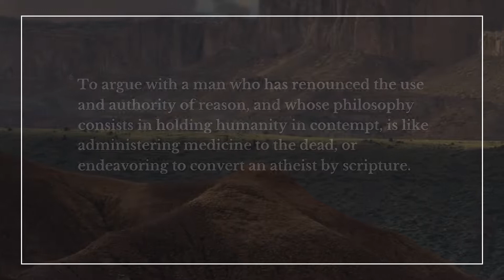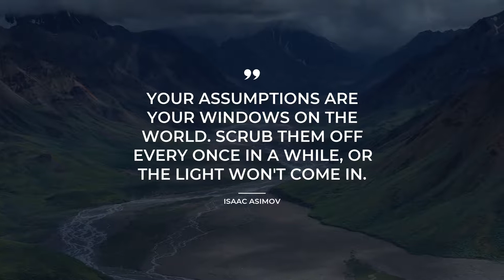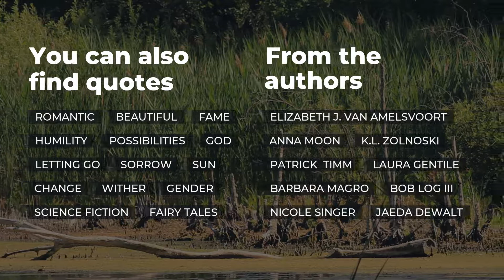TOP 10 Quotes about Close Mindedness | Daily Quotes | Most Famous Quotes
Learn 10 finest quotes about Close Mindedness compiled by Daily Quotes team. In this video you will discover quotations by such famous people and characters as Thomas Paine, Brooks Atkinson, Criss Jami.

Quotation is a wonderful glimpse of the world in all its complexity in one small but catchy phrase. All the beautiful quotes about Close Mindedness in this video will change your ways of living and thinking by changing your attitude towards Close Mindedness. Our crème de la crème quotes will put your mind to work and let you see your everyday life in a different light.

There's a way to keep your most favorite quotes about Close Mindedness from this video: you can copy them from its description and paste into your Facebook / Tinder / Skype / Snapchat / WhatsApp / Instagram status bar to share your worldview.

The 10 most important life quotes about Close Mindedness:

1) To argue with a man who has renounced the use and authority of reason, and whose philosophy consists in holding humanity in contempt, is like administering medicine to the dead, or endeavoring to convert an atheist by scripture.
 ― Thomas Paine

2) Being ignorant is not so much a shame, as being unwilling to learn.
 ― Benjamin Franklin

3) The most fatal illusion is the settled point of view. Since life is growth and motion, a fixed point of view kills anybody who has one.
 ― Brooks Atkinson

4) It does take great maturity to understand that the opinion we are arguing for is merely the hypothesis we favor, necessarily imperfect, probably transitory, which only very limited minds can declare to be a certainty or a truth.
 ― Milan Kundera

5) A lot of people who find out about the things I do immediately figure I'm just a pathetic "druggie" with nothing to say that is worth hearing. They talk endless bull shit of "recovery!" They make it sound like some amazing discovery..don't they know I'm far too busy trying to recover me?
 ― Ashly Lorenzana

6) A mind set in its ways is wasted. Don't do it.
 ― Eric Schmidt

7) Your assumptions are your windows on the world. Scrub them off every once in a while, or the light won't come in.
 ― Isaac Asimov

8) One’s opinion should only be as strong as one’s knowledge on the matter.
 ― Eric Hirzel

9) It's not about whether or not someone is a bigot, but whether or not the argument which that someone is arguing is worth being a bigot about.
 ― Criss Jami

10) The strength of one's opinion should not exceed their knowledge on the matter.
 ― Eric Hirzel

On Daily Quotes you will discover an ever growing collection of quotes for any occasion from wise and successful people, quotes for your daily experiences and quotes tops compiled by our smart team.

Our inspiration quotes include not just wise words from real life wise people. Here you will come across quotes from all of your favorite books.

What's the best quote, in your opinion? Have anything better to say about Close Mindedness? Share your quotes in the comment box.